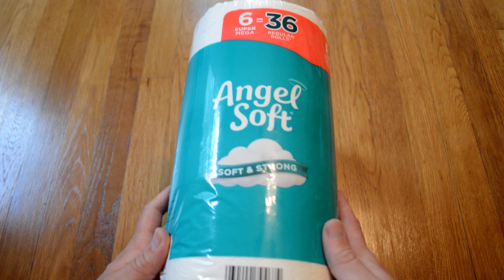Unboxing Angel Soft 6 Super Mega Rolls Soft & Strong Bathroom Tissue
Opening up a new package of 6 Super Mega Rolls of Angel Soft Soft And Strong 2-ply toilet paper. I bought this from Wal-Mart for $6.36. This is decent toilet paper for the price. Its not nearly as soft as most of the other brands I've tried and its not as absorbent as some of the 3-ply and thicker 2-ply paper I had been using. Still its good enough to do the job and at a lower price than some of the other brands. There are so many sheets per roll that it'll last longer than many of the others I've used.